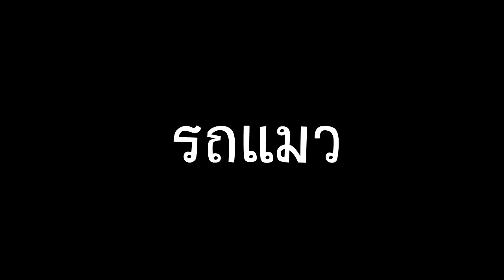เซี๊ยนโร้น #2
(PC) Cpu: Ryzen 2400g
Ram: DDR4 8gb
HDD: ฟ้า 1TB
การ์ดจอ: Redeon 580
ครีบอร์ด/เม้าส์ : ใช้ได้ก็พอ
ไมค์: OKER 120บาท(ขอลดมา)
(MB)
 Huawei GR5